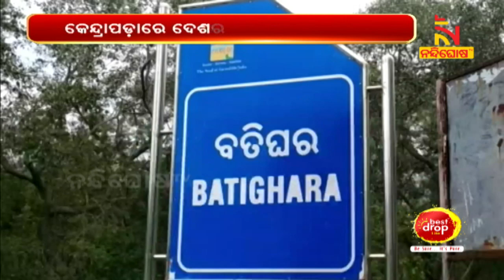India’s Largest Steel Plant To Come Up In Odisha’s Kendrapara, Residents Thank CM & Mahakalapada MLA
* DishTV Channel No: 1367
* Airtel Digital TV Channel No: 611
* TATASky Channel No: 1779
* hathw@y Channel No: 731
* Ortel Channel No: 707
* Videocon d2h Channel No: 840
* SITI Channel No: 17 & 458
* GTPL Channel No: 719
* SUN Direct Channel No: 667
* Asianet Channel No: 219